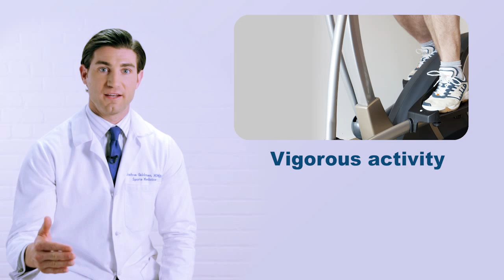Choosing the right intensity in your activities Doctor Video English